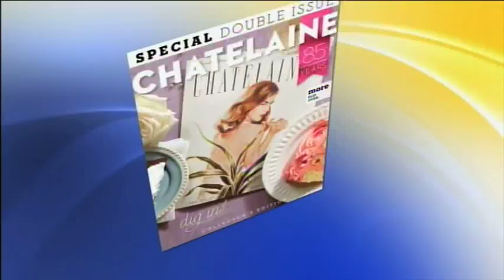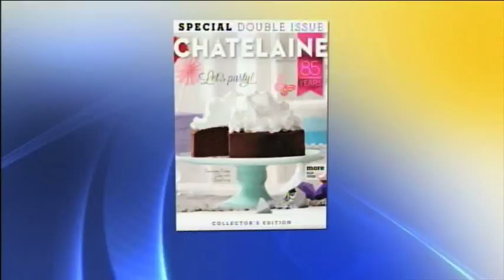85 Years of Chatelaine - May 13th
We celebrate of Chatelaine Magazine with Editor-In-Chief, Jane Francisco.